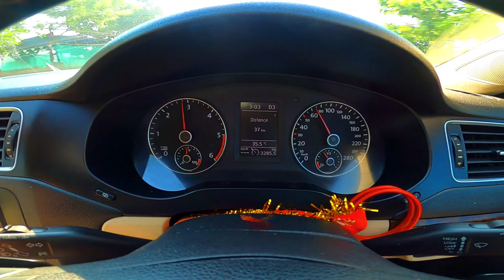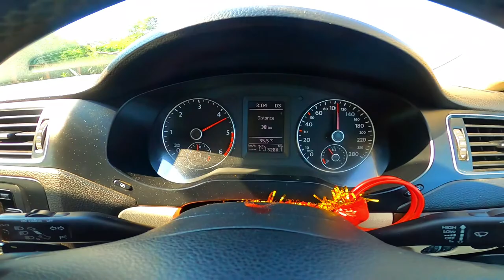ଭୁବନେଶ୍ୱର ଯାତ୍ରା | Bhubaneswar Tour | Smart City Bhubaneswar Tour | Temple city of odisha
bhubaneswar city tour
bhubaneswar
bhubaneswar city facts
Bhubaneswar food tour
places to visit in Bhubaneswar
Odisha hotel food
Ram mandir
things to do in Bhubaneswar
Dhauligiri
Odisha street food
Odia food in Bhubaneswar
Bhubaneswar street food tour
cuttack mahanadi
cuttack street food
cuttack tourist places
lingaraj temple bhubaneswar
udayagiri khandagiri bhubaneswar
bhubaneswar smart city
Yatri Central
Bhubaneswar Tourist Places
भुवनेश्वर
odisha
I love my odisha
odisha tourism
odisa
odisha travel videos
things to do in odisha
odisha temples

odisha vlogs
travel vlogs
travel videos
places to visit in odisha
Bhubaneswar
bhubaneswar city tour
bhubaneswar food